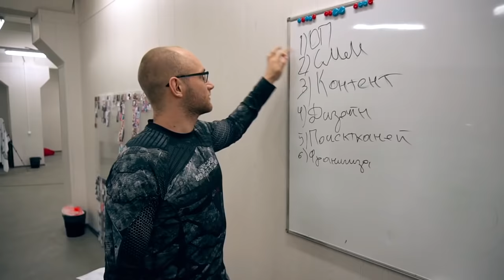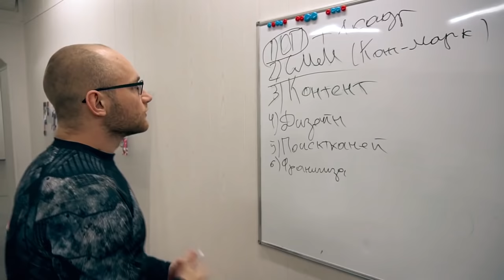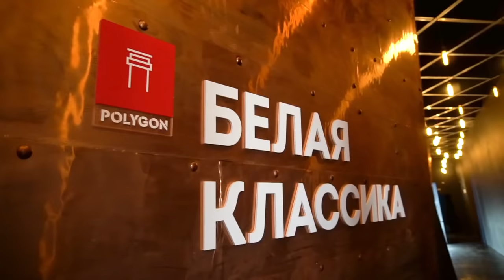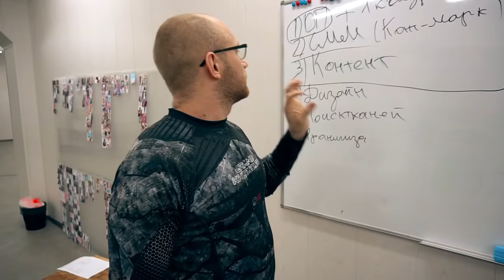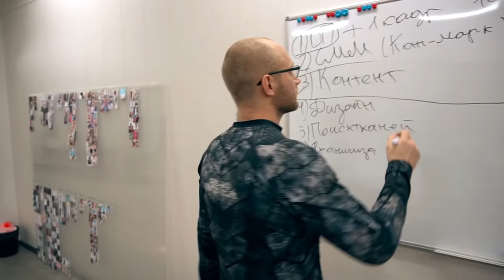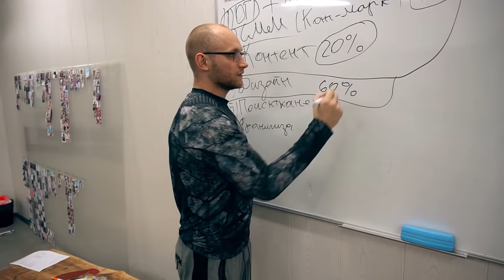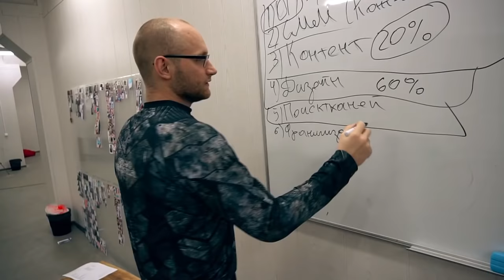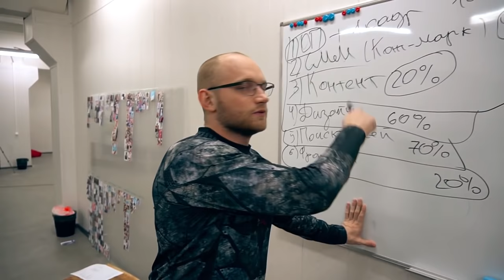Без этого ваш бизнес не будет сверхприбыльным. Отдел продаж - мой печальный опыт.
ДЕНЬГИ ВАМ НЕ НУЖНЫ, ДЯДЯ СТЕПА В ОТДЕЛЕ ПРОДАЖ, ИТОГИ 2 МЕСЯЦЕВ, ПУТИН ГОТОВЬ МЕДАЛЬКУ
ХМ - Хронология Миллиардера

✔️ Вадим Иванов:
Создатель Бренда - Bona fide "ООО Одежда Дочаком"